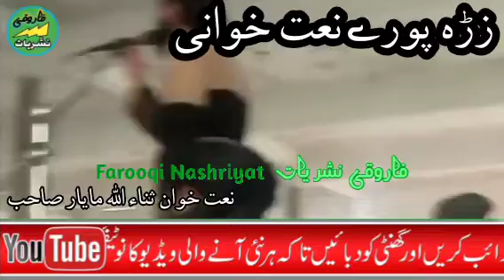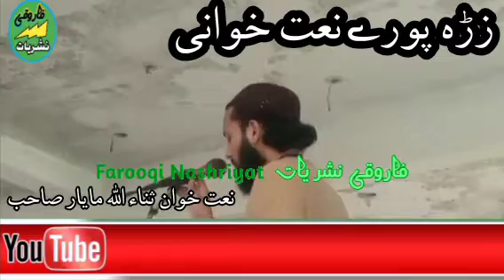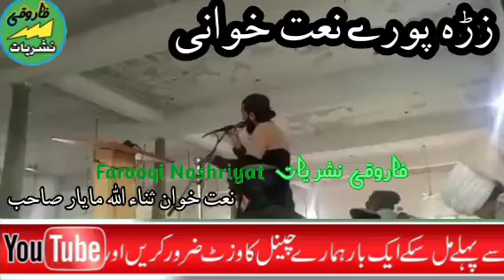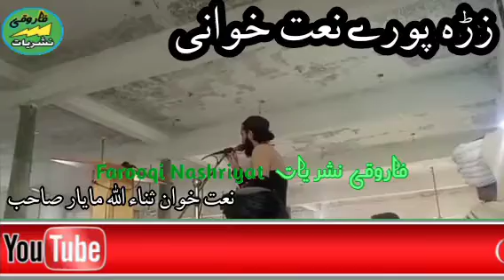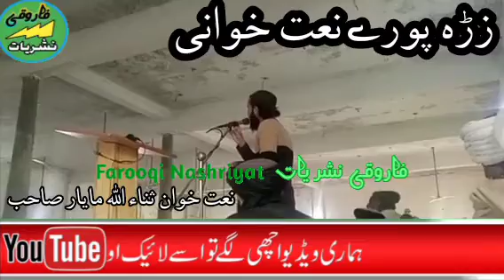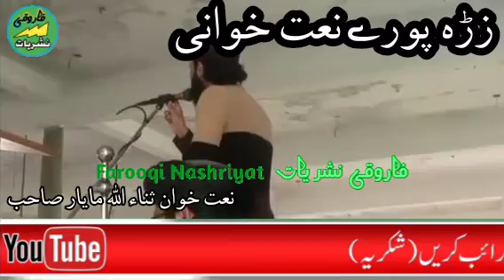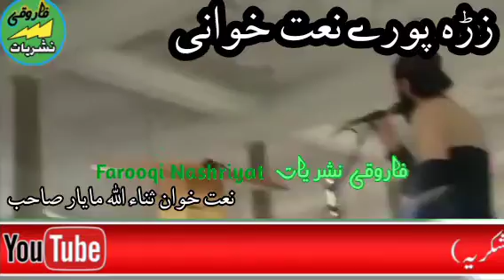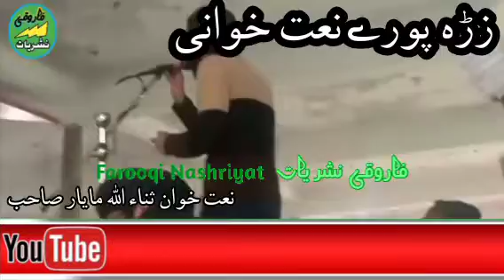Pashto New Naat 2023_Abdullah ustad kalaam_Hafiz Sana Ullah Mayar_Farooqi Nashriyat videos_